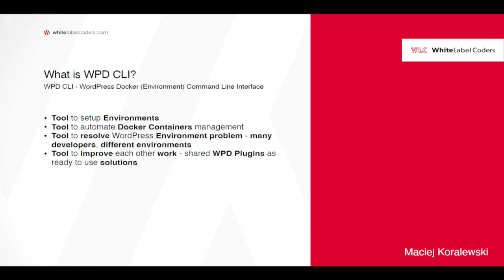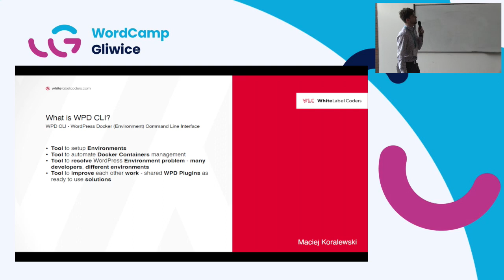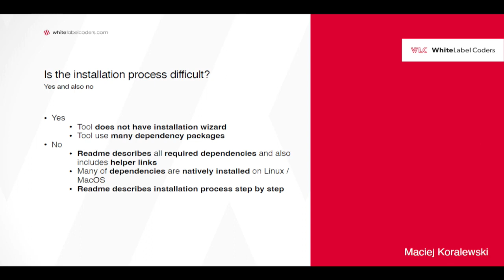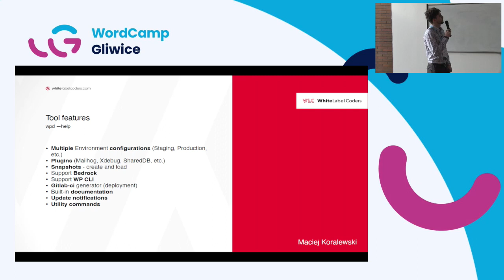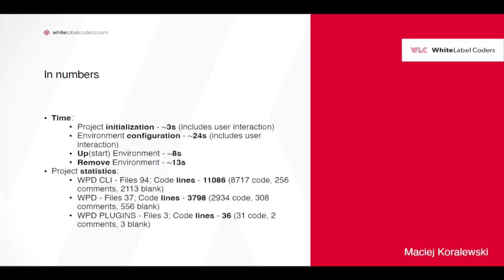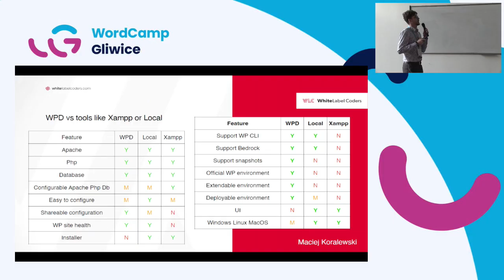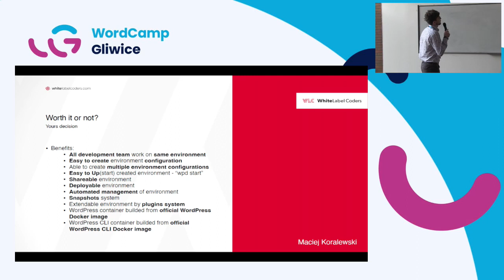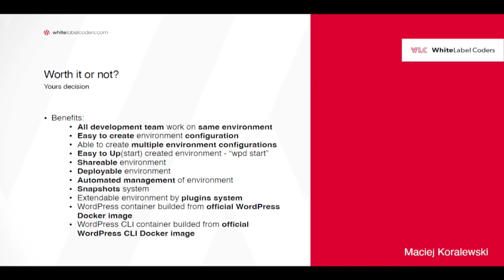Maciej Koralewski: WPD – breaking change of localhost & deployment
Podczas tego krótkiego wystąpienia dowiecie się na czym polega stosowanie konteneryzacji w developmencie aplikacji opartych o WordPress. Maciek pokaże Wam jakie są wyzwania i profity płynące z takiego podejścia. Omowi również to

jak wypada development oraz deployment zgodny z przedstawioną koncepcją na tle obecnych możliwości.

Co słuchacz wyniesie z prezentacji:

Dowie się jakie są słabe strony obecnie stosowanych podejść do środowisk lokalnych

Uświadomi sobie, że mamy 2024 a nadal pracujemy jakby był 2015

Pozna narzędzie, które daje dużą przewagę nad obecnymi sposobami pracy na lokalnej maszynie

Pozna możliwości jakie daje narzędzie WPD

Pozna poziomu progu wejścia w konteneryzacje za pomocą WPD